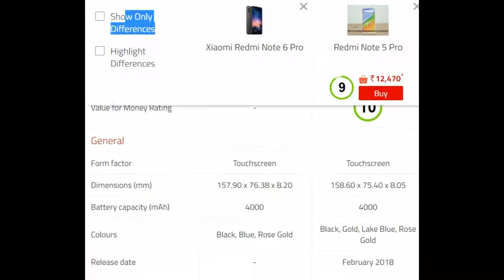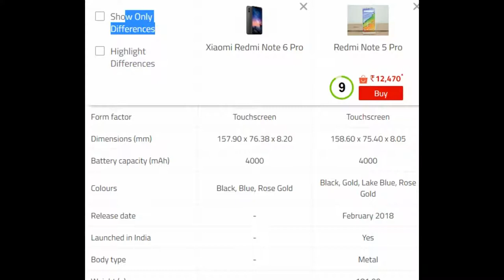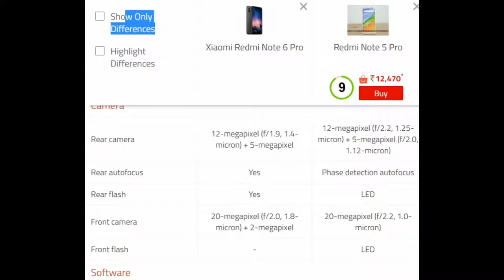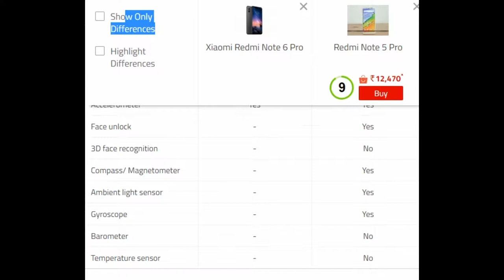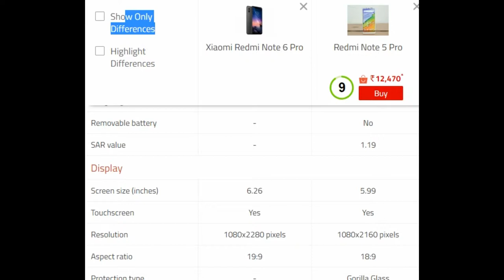Redmi Note 5 Pro vs Redmi Note 6 Pro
Redmi Note 5 Pro smartphone was launched in February 2018. The phone comes with a 5.99-inch touchscreen display with a resolution of 1080 pixels by 2160 pixels. Redmi Note 5 Pro price in India starts from Rs. 12,470*.

The Redmi Note 5 Pro is powered by 1.8GHz octa-core processor and it comes with 4GB of RAM. The phone packs 64GB of internal storage that can be expanded up to 128GB via a microSD card. As far as the cameras are concerned, the Redmi Note 5 Pro packs a 12-megapixel (f/2.2, 1.25-micron) + 5-megapixel (f/2.0, 1.12-micron) primary camera on the rear and a 20-megapixel front shooter for selfies.

The Redmi Note 5 Pro is powered by a 4000mAh non removable battery. It measures 158.60 x 75.40 x 8.05 (height x width x thickness) and weighs 181.00 grams.

The Redmi Note 5 Pro is a dual SIM (GSM and GSM) smartphone that accepts Nano-SIM and Nano-SIM. Connectivity options include Wi-Fi, GPS, Bluetooth, USB OTG, Micro-USB, FM, 3G and 4G (with support for Band 40 used by some LTE networks in India). Sensors on the phone include Face unlock, Fingerprint sensor, Compass/ Magnetometer, Proximity sensor, Accelerometer, Ambient light sensor and Gyroscope.

*Includes Rs. 1,388 cashback

Xiaomi Redmi Note 6 Pro The phone comes with a 6.26-inch touchscreen display with a resolution of 1080 pixels by 2280 pixels.

The Xiaomi Redmi Note 6 Pro is powered by octa-core processor and it comes with 4GB of RAM. The phone packs 64GB of internal storage that can be expanded. As far as the cameras are concerned, the Xiaomi Redmi Note 6 Pro packs a 12-megapixel (f/1.9, 1.4-micron) + 5-megapixel primary camera on the rear and a 20-megapixel front shooter for selfies.

The Xiaomi Redmi Note 6 Pro is powered by a 4000mAh. It measures 157.90 x 76.38 x 8.20 (height x width x thickness) .

The Xiaomi Redmi Note 6 Pro is a dual SIM (GSM and GSM) smartphone that accepts Nano-SIM and Nano-SIM. Connectivity options include Wi-Fi, GPS, Bluetooth, Micro-USB, 3G and 4G. Sensors on the phone include Fingerprint sensor, Proximity sensor and Accelerometer.

About this channel :
I CREATED THIS CHANNEL ON 15 september2018.
FRIENDS “cyber minor tv” IS A YOUTUBE CHANNEL WHERE YOU FOUND
• TECHNOLOGY-RELATED VIDEOS [IN HINDI]
• Top 10 mobiles, laptops [IN HINDI]

I WILL TRY TO BRING GOOD CONTENT FOR YOU.
I HOPE YOU WOULD LIKE OUR CHANNEL “cyber minor tv”.
IF YOU LIKE OUR CHANNEL THEN PLEASE KEEP SUPPORTING!! KEEP SHARING!!.

AND PLEASE S-U-B-S-C-R-I-B-E OUR CHANNEL FOR MORE NEW VIDEOS. IF YOU LIKE TECHNOLOGY TRICKS VIDEO